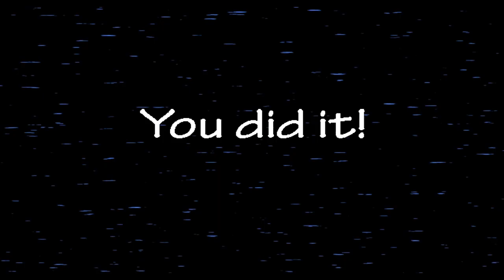Чиним Фредди, жёсткие скримеры ◉ Animatronic Salvage #1